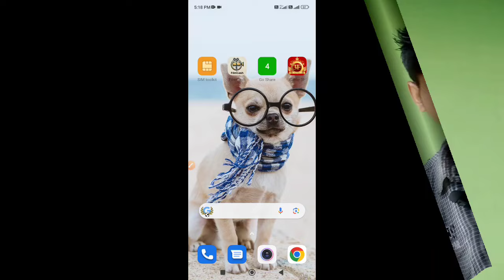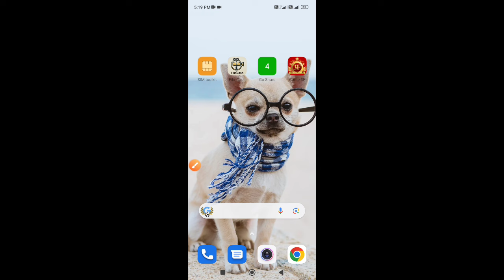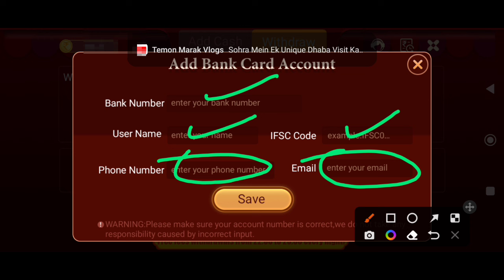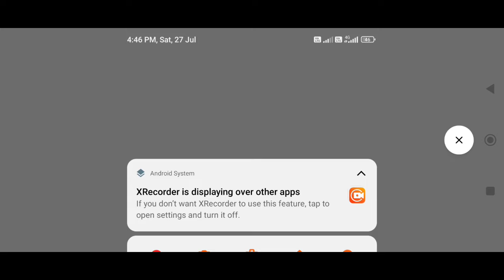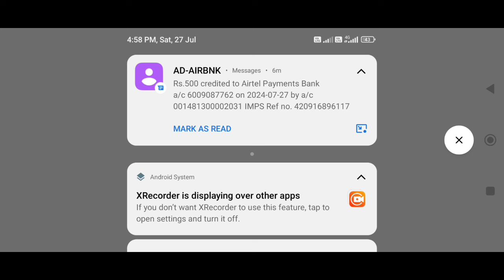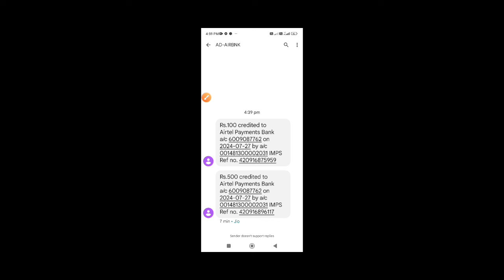3F Hajalsa Free manjok Nasongba mangen / 3F Game Kalbo Tangka kamaibo Hajalsa free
3F Hajalsa Free manjok Nasongba mangen / 3F Game Kalbo Tangka kamaibo

Maikai Free man,gen maikai Register kagen changjaode Chu,gmiko video nibo talbate masigen.

Free 1000 ko mana Joton kai ninaode Download kai jakale joton kai nibo Download Link

Download Link 👆👆